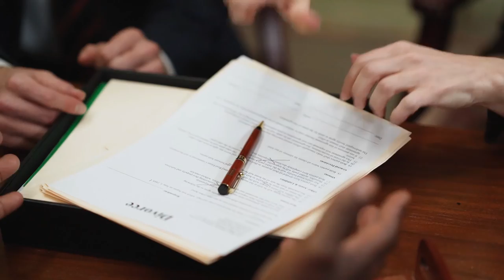NEWS UPDATE: Mediation Ordered By the Judge in Florida Cruise Lawsuit Against the CDC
Tampa Judge, Steven D. Merryday has ordered mediation for the State of Florida's lawsuit against the Centers for Disease Control and Prevention (CDC). Both the State and the CDC have been directed to work out their differences and come to a mutual agreement regarding the suit. A resolution must be reached by June 1.

At Cruise Control, we believe cruising is the best way to travel, and hopefully our videos will help you love your cruise journey as much as we do.